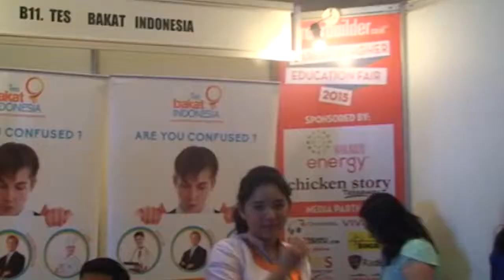[Liputan] Career and Higher Education Fair 2015